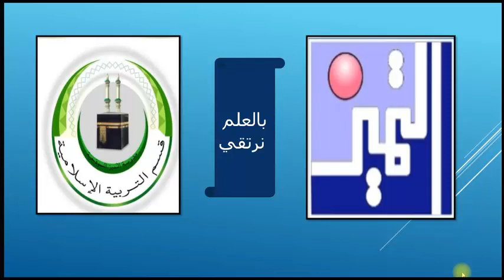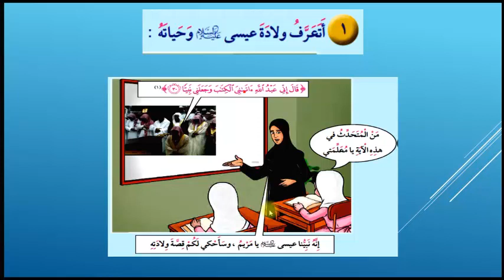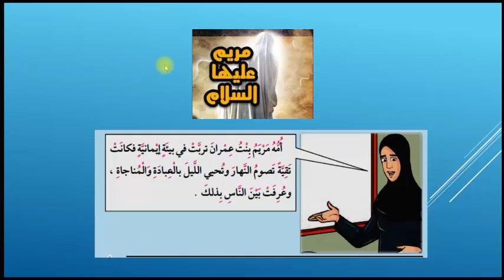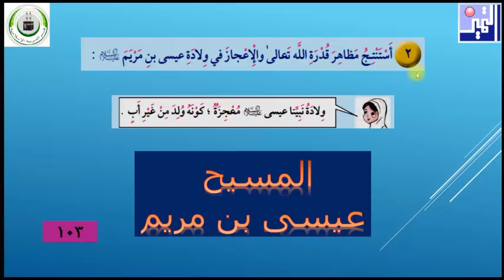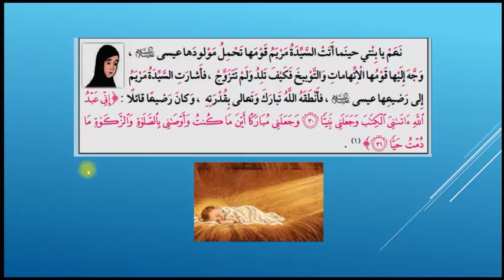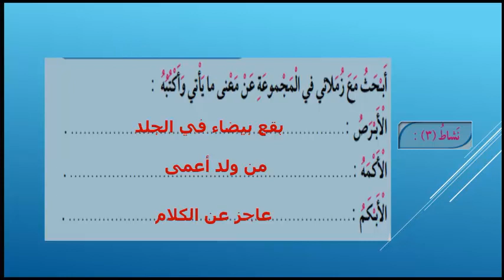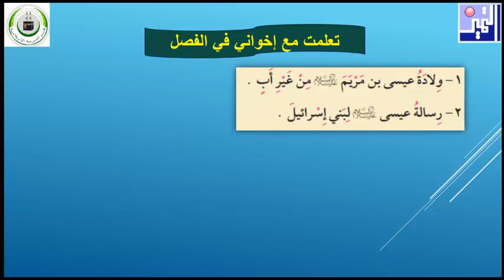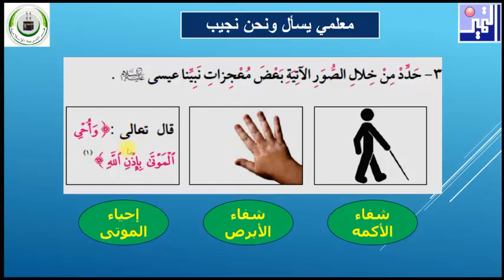الصف الثالث الابتدائي - التربية الإسلامية - الدرس الثامن عيسى عليه السلام كلمة الله